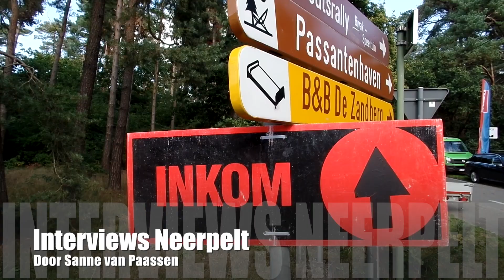Interviews Neerpelt door Sanne van Paassen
In deze video interview ik de andere rensters die op het podium staan tijdens de veldrit in Neerpelt. Ellen van Loy en Maud Kaptheijns vertellen hun verhaal van de wedstrijd.

Nieuwsgierig naar mijn avonturen als topsporter? Op mijn blog vind je meer informatie of volg mij op mijn social media kanalen